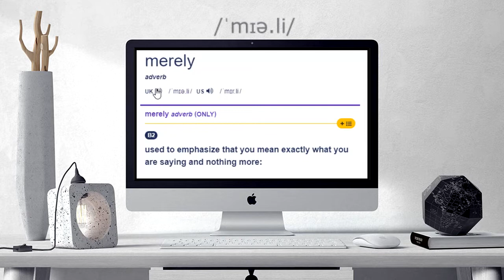How to pronounce MERELY | MERELY Learn English and British Pronunciation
Here are all the possible pronunciations of the word MERELY.
Learn how to pronounce "MERELY" in British English and American English. Hear the pronunciation of the word on its own and in example sentences.